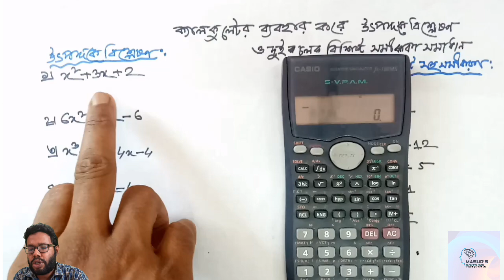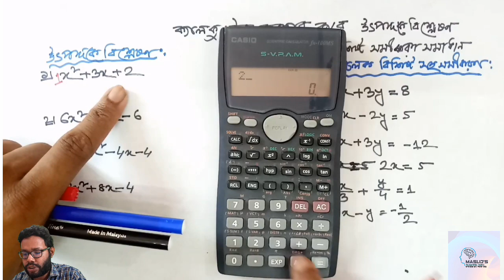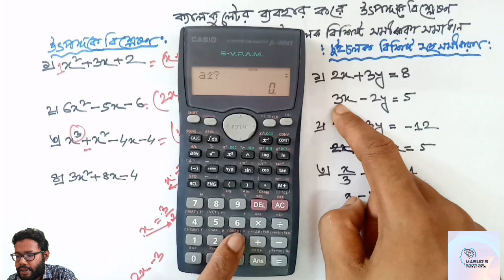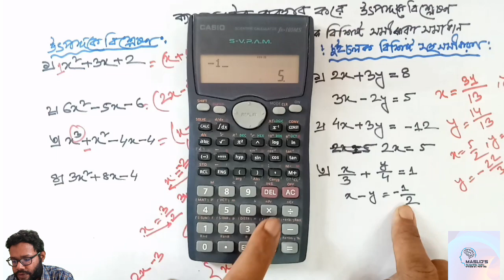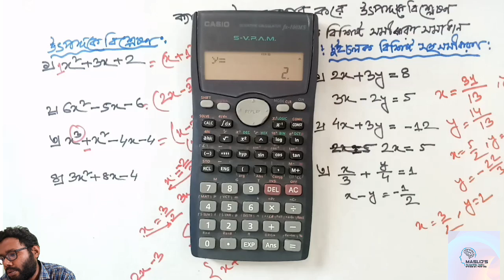ক্যালকুলেটরে উৎপাদকে বিশ্লেষণ। Middle term। Factorization। with calculator । masud sir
ক্যালকুলেটরে শিখি মিডেল-টার্ম - খুব সহজে :)
কিছু কিছু অংক আছে যেগুলো সাধারন ভাবে করতে একটু কষ্ট করতে হয়, যে অংকগুলোই আবার ক্যালকুলেটরে খুব সহজে করা সম্ভব, এখানে সেগুলো নিয়েই আলোচনা।

 মিডেল-টার্ম অংক গনিতের অনেক কঠিন একটি বিষয় এই কঠিন কাজটি খুব সহজে করার জন্য আমাদের এই ভিডিও টি খুব উপযোগী ।

তোমাদের হয়তো  মিডেল-টার্ম করতে অনেক সমস্যা হয় তাহলে এই ভিডিও টি একবার দেখে নাও তাহলে সবকিছু তরল পানির মতো সহজ লাগবে ।

Middle term math is very critical for the student of SSC but if you have calculator then its very easy for you . It will help you to solve the middle term math problem .

Share it and comment if you have any problem

ক্যালকুলেটর মাধ্যমে উৎপাদক বিশ্লেষণ করার নিয়ম- middle term break using calculator

middle term math, middle term solver, middle term formula,middle term break calculator